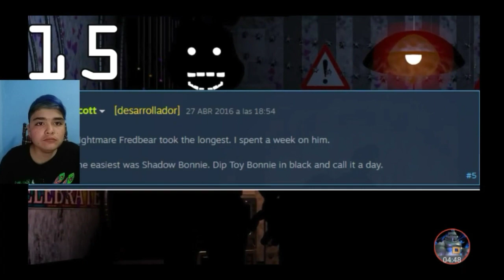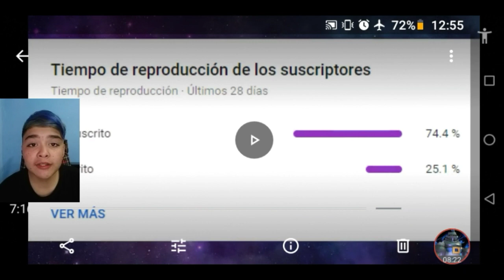25 Curiosidades de Shadow Bonnie Video reacción